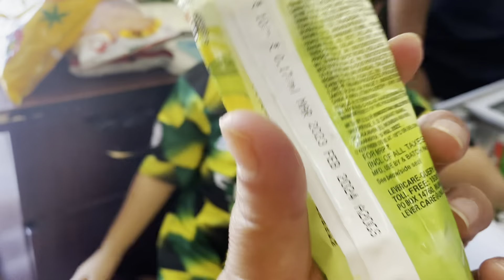Naga ka gana sunkar Didi ro gayi🥹 Mom’s Love | Lunch at Chota Didi’s Home | Shrine Tania